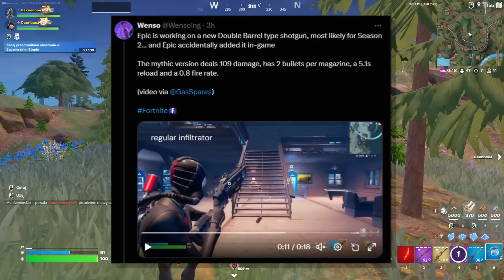Fortnite Rozdział 5 - Sezon 2 | Zwiastun Karnetu Bojowego